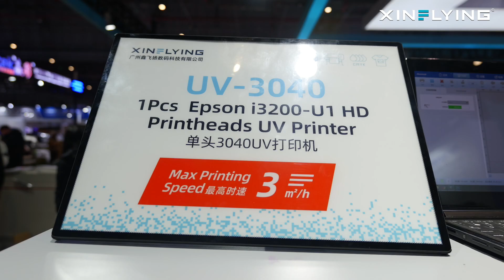Let me tell you how to make money easily - a powerful UV DTF Printer machine!uvdtfprinter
Yes, you read that right, it is just a single print head, but its super powerful core system can perfectly interpret the color of the pattern and restore the pattern itself to the greatest extent. Coupled with its exquisite and compact appearance, small footprint, low price, and low startup costs, it can better save your costs and increase your profits!